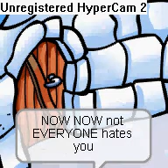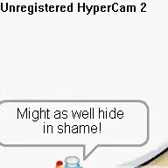My life.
Ep Title-First day of school.

First ep.